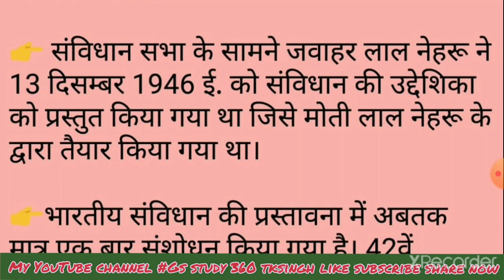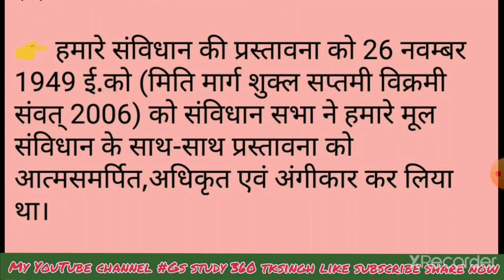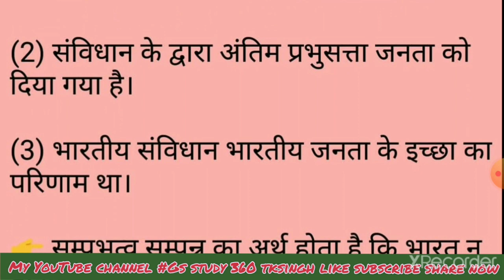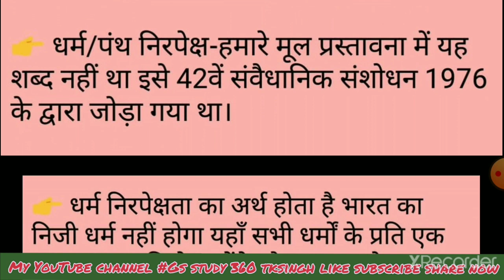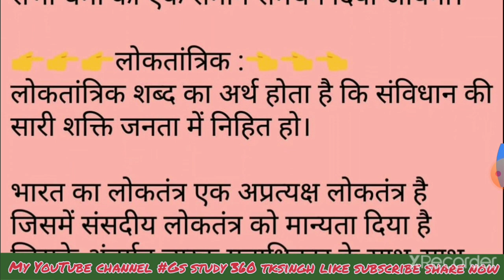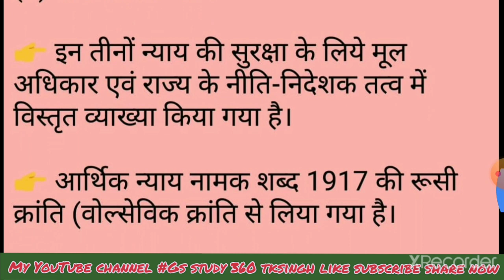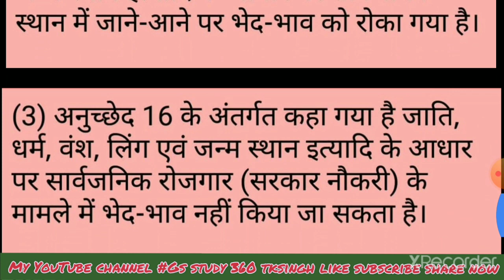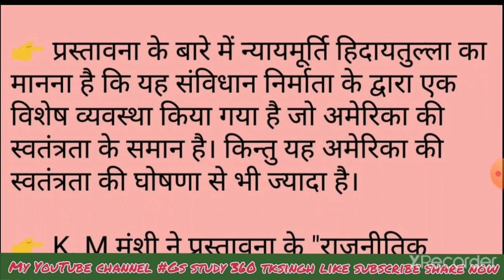संविधान की उद्देशिका (प्रस्तावना) Indian polity संविधान की प्रस्तावना से संबंधित प्रश्न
संविधान की प्रस्तावना PDF
संविधान की प्रस्तावना से संबंधित प्रश्न
प्रस्तावना को संविधान की कुंजी किसने कहा
संविधान की प्रस्तावना images
संविधान की प्रस्तावना images hd
भारतीय संविधान की प्रस्तावना को संविधान का दर्शन
कहा जाता है स्पष्ट कीजिए
भारत के संविधान की उद्देशिका में वर्णित किन्हीं पांच
मूल्यों का उल्लेख कर अर्थ स्पष्ट करें
प्रस्तावना को संविधान की आत्मा किसने कहा
Today current affairs 2021 Current Affairs 2021 Current Affairs Quiz GK Current Affairs 4 may

GK Today Current Affairs Quiz

एसएससी परीक्षा
बैंक परीक्षा
एमबीए परीक्षा

Ssc bank up si bihar si ntpc group d police etc all examination